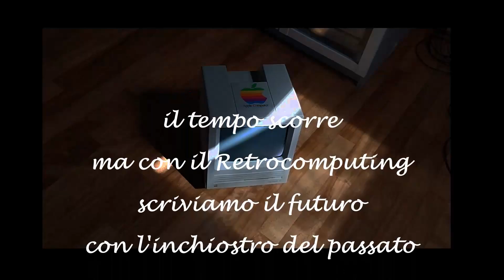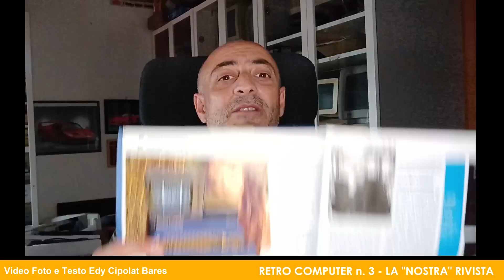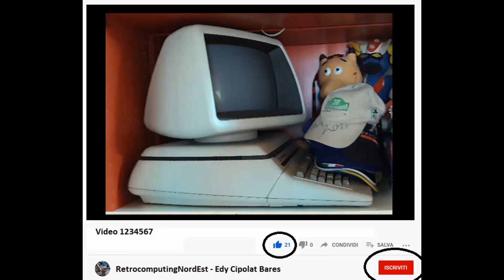RETRO COMPUTER n. 3: la "nostra" rivista. Vic20, Olivetti PC1, QL, SHARP, MAC IBM portatili e altro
Video 143. Dal Vic20 a NISHI!! Dalla Sharp all' Olivetti PC1. Da Sinclair al Mac Portable. Dal QL all' IBM portatile... e tantissimo altro!!